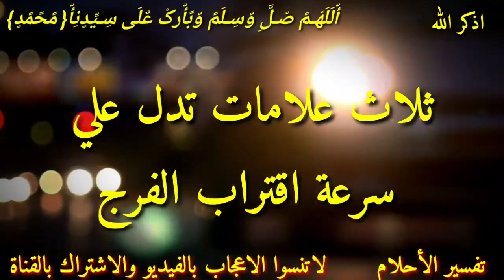ثلاث علامات تدل على سرعة اقتراب الفرج لا تدري لعل الله يحدث بعد ذلك أمرا